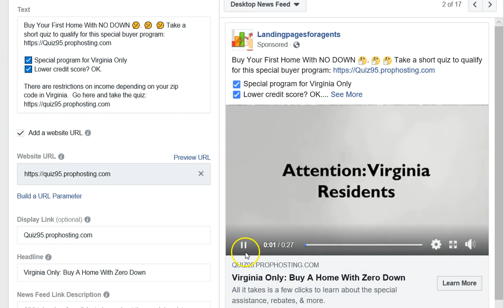Summary Of Video Ad